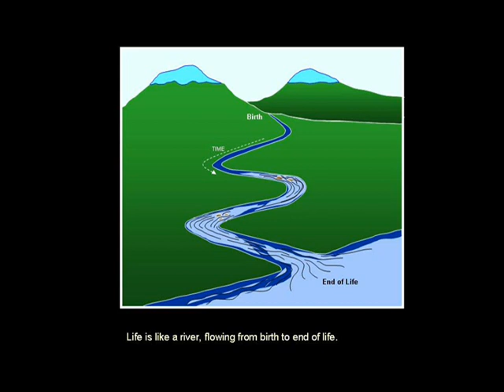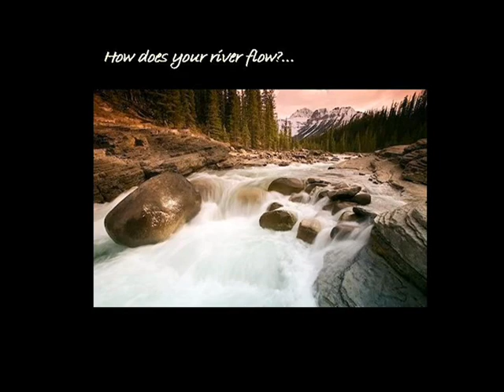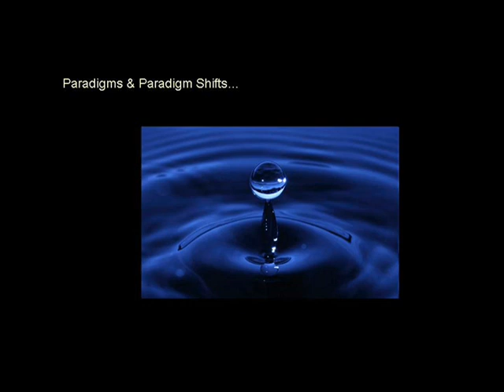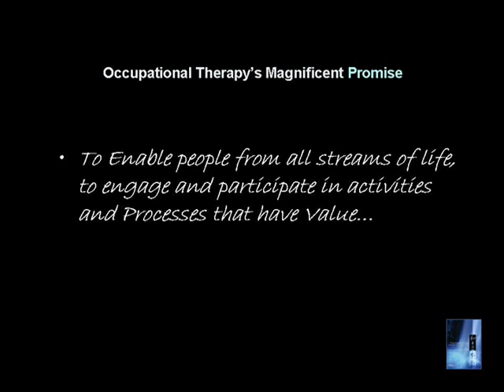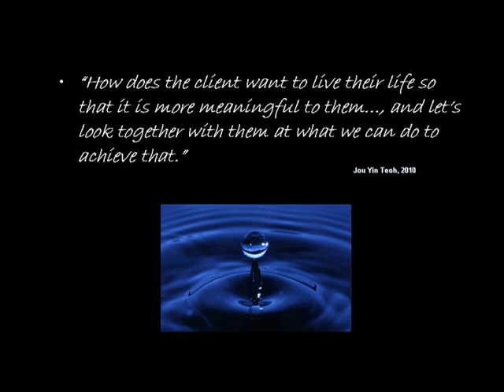Part 3 of 3: The Kawa Model; Heralding a Paradigm Shift in Occupational Therapy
Part 3 of 3 part series for World Occupational Therapy Day 2010.

Dr. Michael Iwama presents "The Kawa Model; Heralding a Paradigm Shift in Occupational Therapy.